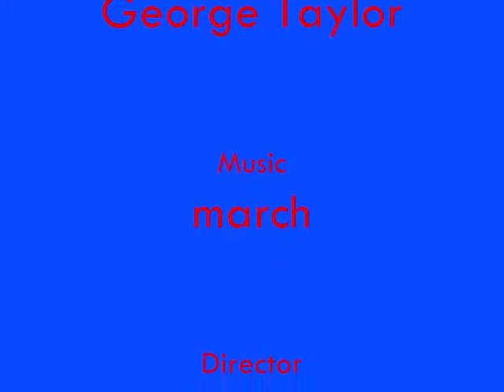Lego Captain America VS Red Skull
Captain America takes on Red Skull in Lego